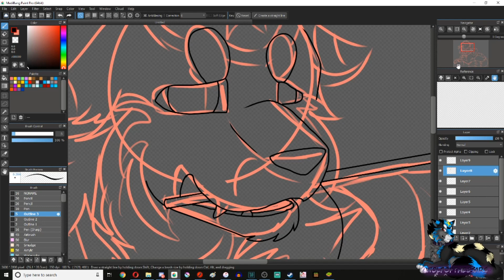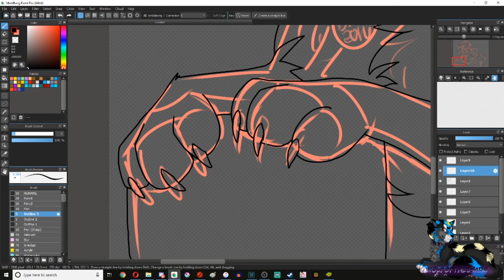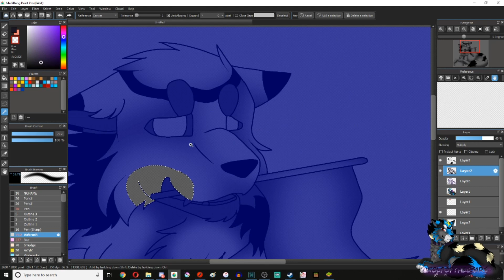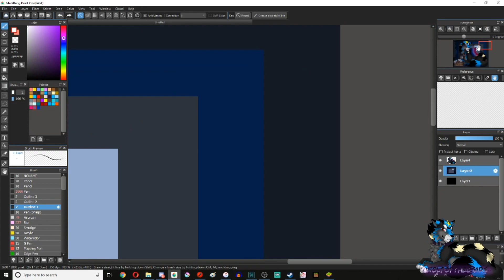Confession - Speedpaint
This.. is something I NEVER thought I'd do... Or even think I'd be. But pieces started coming together and realized I am not Straight... Im not fully Bi-Sexual... But Im Bi-Curious. Ever since I was young I always fantasized myself with woman but never really fully wanted to act upon it. But I steer more with guys. The fantasies and thoughts of being with another woman is a come and go thing. My fiance has that same issue and he's fully Bisexual. He has moments where he wants nothing but a dick. But now I... I feel free. I feel like I released my true self that I never knew existed.